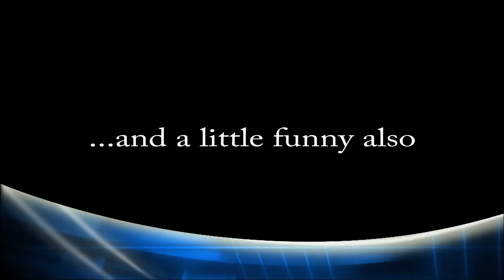classic mini cooper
All the copyrights for the song  to it's original owners